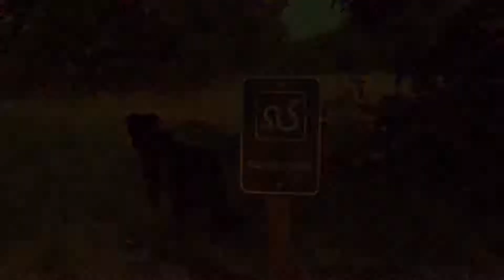Roadtripping with Winch: Hood River County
Video Postcard #82